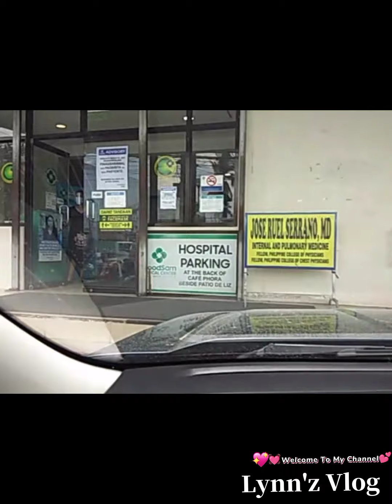Baby Bachong's Varicella shot 💉 for Chickenpox